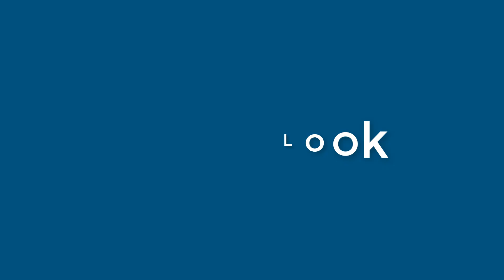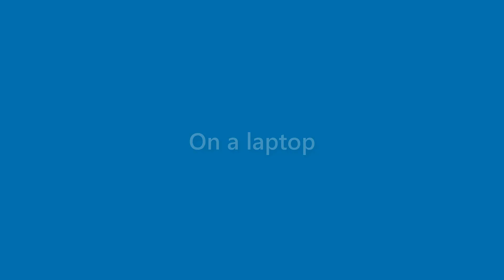Daisy Blackburn - appearance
Name Look - Daisy Blackburn - appearance. In this video we present "Daisy Blackburn" name look and feel in various scenarios.
This video will cover:
How does "Daisy Blackburn" look as a personal letterhead?
How does "Daisy Blackburn" look on a business card?
How does "Daisy Blackburn" look on a computer/laptop screen?
How does "Daisy Blackburn" look with different background colors?
How does "Daisy Blackburn" look with various fonts?